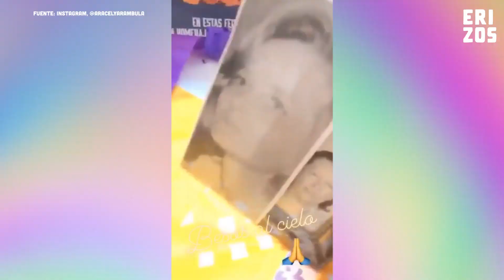¿Qué pasó con MARCELA BASTERI, la mamá de LUIS MIGUEL? | Awebo Chismecito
¿Desapareció? ¿Falleció? ¿Luisito Rey fue culpable? La nueva temporada de 'Luis Miguel, la serie' inició ruda para respondernos qué pasó con Marcela Basteri, la mamá de Luis Miguel y sus hermanos, Alex y Sergio Gallego Basteri 😔🙏

Hoy en Awebo Chismecito, recordamos el que aún hoy todo sigue siendo un misterio 😭💔 ¿Qué pasó con Marcela Basteri?